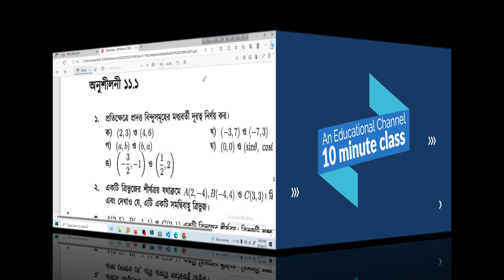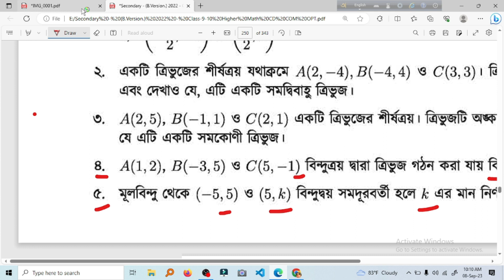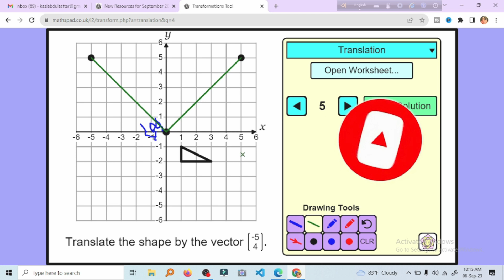9-10 higher math chapter 11.1(4,5) । স্থানাঙ্ক জ্যামিতি |10 minute class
9-10 higher math chapter 11.1(4,5) । স্থানাঙ্ক জ্যামিতি |10 minute class
Coordinate geometry, also known as Cartesian geometry or analytic geometry, is a branch of mathematics that combines algebra and geometry. In this chapter, students typically learn about the relationships between algebraic equations and geometric shapes in a coordinate plane.

Here are some of the key topics that are typically covered in a chapter on coordinate geometry in a high school math textbook:

Introduction to the Coordinate Plane: Students are introduced to the Cartesian coordinate system, which consists of two perpendicular number lines (the x-axis and y-axis) that intersect at the origin (0,0). They learn how to locate points on the coordinate plane using ordered pairs.

Slope of a Line: Students learn how to calculate the slope of a line given two points on the line. They also learn about the relationship between the slope of a line and its steepness.

Equation of a Line: Students learn how to write the equation of a line in various forms, including slope-intercept form (y = mx + b), point-slope form, and standard form (Ax + By = C).

Distance and Midpoint Formulas: Students learn how to calculate the distance between two points in the coordinate plane and how to find the coordinates of the midpoint of a line segment.

Parallel and Perpendicular Lines: Students learn how to determine whether two lines are parallel or perpendicular based on their slopes.

Applications of Coordinate Geometry: This section may include real-world applications of coordinate geometry, such as finding equations for lines of best fit in data analysis or solving geometric problems using coordinate techniques.

Conic Sections: Depending on the curriculum, students may also learn about conic sections, which include circles, ellipses, hyperbolas, and parabolas, and how to write their equations in standard form.

Transformations: Some chapters on coordinate geometry also introduce students to basic transformations like translations, rotations, reflections, and dilations in the coordinate plane.

Coordinate Geometry Proofs: Advanced chapters may include proofs and more complex problems that require students to apply coordinate geometry concepts to prove geometric theorems.

The specific content and depth of coverage may vary depending on the curriculum and the grade level. To get a more detailed description of Chapter 11 in your specific textbook, I recommend referring to the textbook itself or consulting your teacher or school resources.

credit
OBS Studio
Audacity
FilmoraX